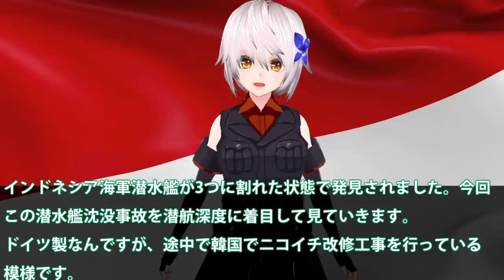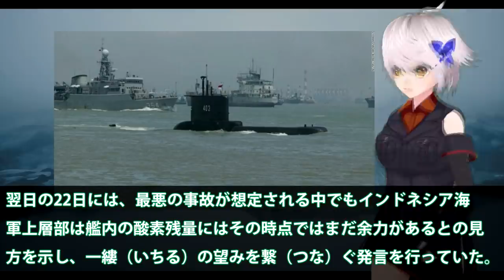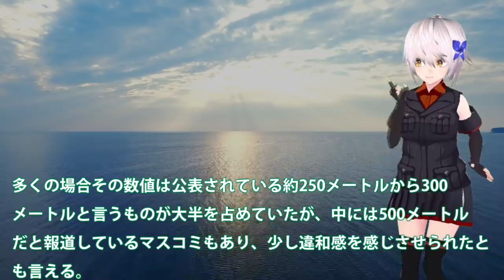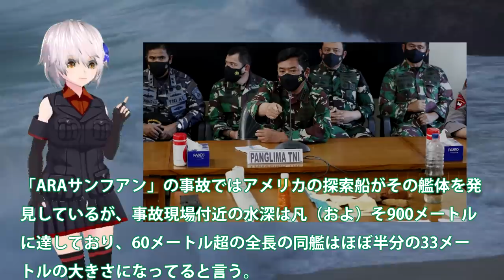インドネシア海軍の潜水艦 「ナンガラ」が沈没！バリ島沖の海域で訓練途中船体３つに割れて発見？５３人全員通信途絶・・・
関連動画
(韓国ざまぁw)インドネシアが注文した潜水艦を難癖つけてキャンセル。いつも日本にやっている行為が少しは理解できたのでは？韓国の反応は？スカッと(アニメでわかる)

引用・転載「出典：海上自衛隊ホームページ」
引用・転載「出典：航空自衛隊ホームページ」
引用・転載「出典：陸上自衛隊ホームページ」

【韓国の反応】衝撃！韓国改良履歴のあるインドネシア潜水艦が訓練中行方不明！魚雷発射許可出す寸前に通信途絶え周辺各国に救援要請、韓国大宇造船担当真っ青に「絶対俺のせいじゃない」
沈没のインドネシア潜水艦確認も「53人全員死亡」(2021年4月26日)
アメリカ最強の軍艦「ネバダ」70年ぶりに海底で発見(2020年5月15日)